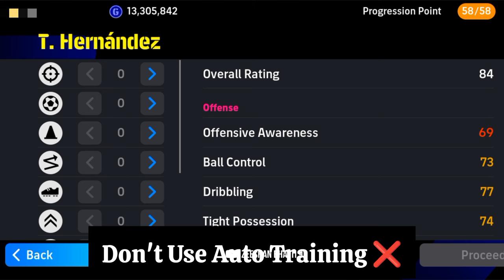How To Train 100 Rated T. Hernandez In eFootball 2024 Mobile | Max Level T. Hernandez eFootball 24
I'm,
Zeeshan Bhatti 9
𝙋𝙧𝙤𝙛𝙚𝙨𝙨𝙞𝙤𝙣𝙖𝙡 𝘼𝙩𝙝𝙡𝙚𝙩𝙚𝙨:-